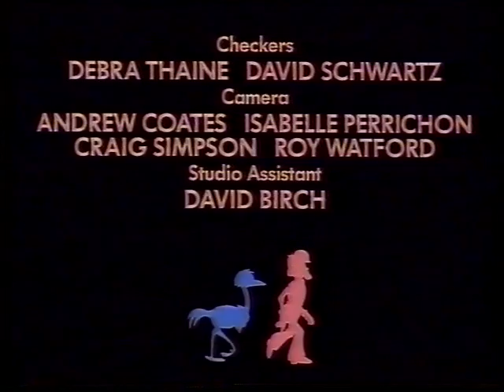Rod 'n' Emu: Wet 'n' Wild (1991) - FULL EPISODE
What happens when you soak an emu in water? Grotbags thinks she's hit upon a foolproof plan to get her hands on said bird.

The BFI website suggests that this is the third episode of the 13 animated shows made in the series, originally broadcast on Tuesday, 22nd January, 1991. The main premise of this one bears a close resemblance to Emu's Wide World series 1, episode 2.

I'm sure you don't need me to tell you that Rod Hull and Carol Lee Scott provide the voices of the lead characters, but it's also worth noting what a fine voice actor Freddie Stevens (credited here as Freddy) is. He plays both Redford and Croc, as he did at different time in the live-action show, and frankly, he's a natural. Not every actor can make that transition, but he did. I still don't know what became of him after he stopped being Grotbags's henchman...

(Please remember that this is an old VHS recording, so don't go expecting 1080p HD quality.